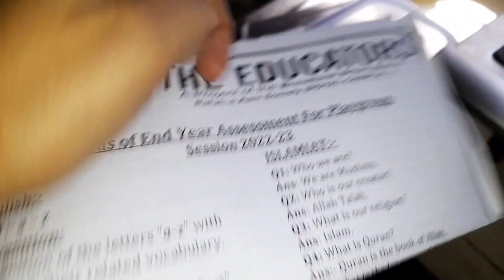Friday Vlog /Making potatobread potato kids enjoy blessed day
You can  do everything if you want .